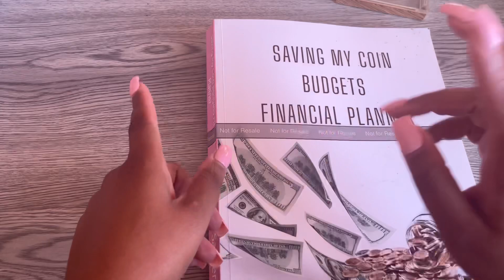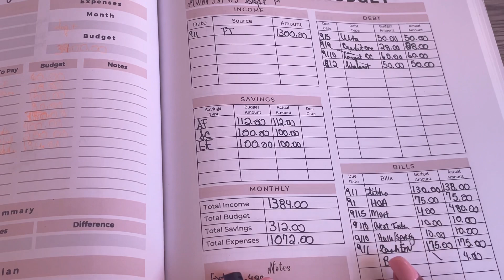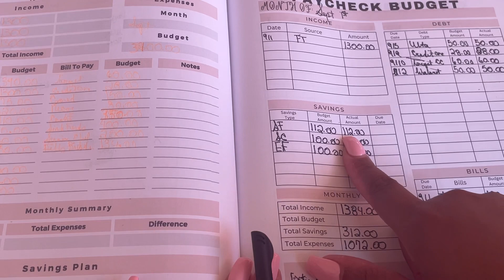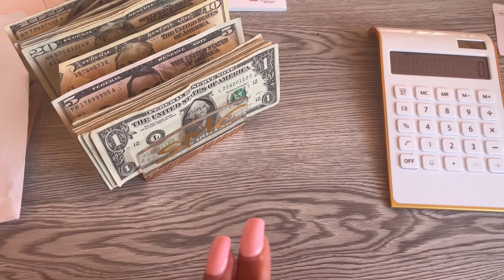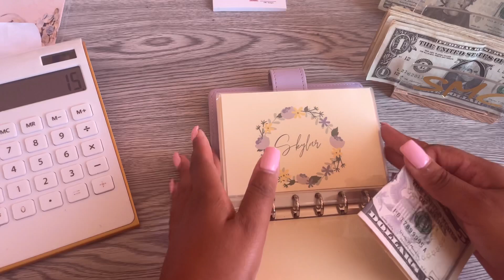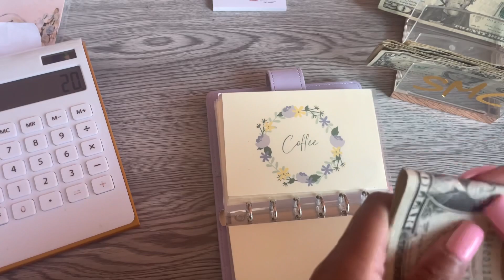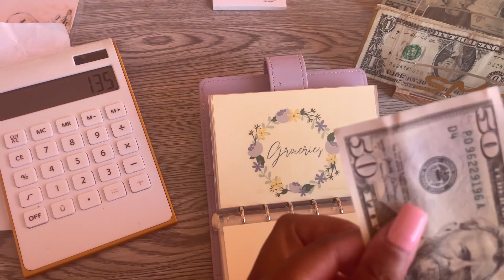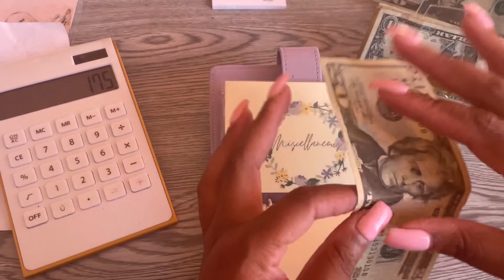LOW INCOME CASH ENVELOPE STUFFING BUDGET|CASH STUFFING FOR BEGINNERS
LOW INCOME CASH ENVELOPE STUFFING BUDGET|LOW INCOME CASH STUFFING|CASH STUFFING FOR BEGINNERS @CarterSullivan

Hey hey Saving My Coin Budgets friends my low income cash stuffing and budget for 1st paycheck of September. Low Income doesn’t mean you can’t you just have to be in relationship with your money.

Creating a budget on low income is achievable so grab your pen and paper let’s budget together📝❤️